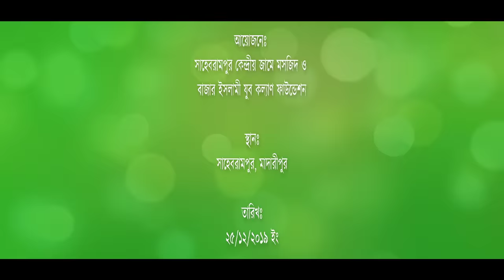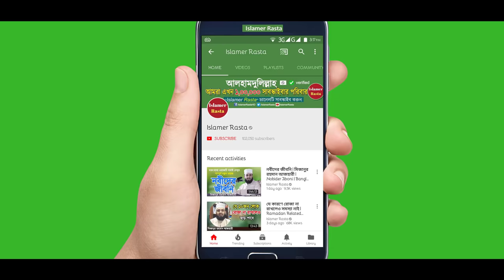মুহাম্মদ (সাঃ) এর পরিচয় শুনে ঈমান তাজা হয়ে যায় | The Identity of Muhammad | Mizanur Rahman Azhari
Shaikh Mizanur Rahman Azhari New Waz The Identity of Prophet Muhammad (PBUH). A Complete Full Video Lecture at SahebRampur Madaripur. New Bangla Waz by Mizanur Rahman Azhari.

আবারো বিশ্বনবী সম্পর্কে আলোচনা করেন মিজানুর রহমান আজহারী। আলোচনায় বক্তা বিশ্ব নবীর পরিচয় তুলে ধরেন। রাসুল (সাঃ) সম্পর্কে জানতে এই ভিডিও লেকচারটি শুনতে পারেন। মাহফিলের নিরাপত্তায় শত পুলিশ ও বিভিন্ন নিরাপত্তাবাহিনীর সদস্যগণ উপস্থিত ছিলেন।

আলোচকঃ শায়খ মিজানুর রহমান আজহারী
তারিখঃ ২৫/১২/২০১৯ ইং
স্থানঃ সাহেবরামপুর, মাদারীপুর

Lecturer: Mizanur Rahman Azhari
Location: Sahebrampur, Madaripur
Date of Record: 25th December 2019
Audio Copyright: Islamer Rasta
Video Copyright: Islamer Rasta

আরো ভিডিও দেখুনঃ (More Videos by Mizanur Rahman Azhari)
►রাসূল (সাঃ) এর আদর্শ | ওয়াজটি শুনে চোখে পানি এসে গেলো| Our Ideal is Muhammad | Mizanur Rahman Azhari

►আজব কারবার! এত মানুষ কেন আসে?? লক্ষ লক্ষ মানুষের জনসমুদ্র Mizanur Rahman Azhari New Bangla Waz

►অনেক দুঃখ নিয়ে নতুন বিষয়ে নতুন ওয়াজ করলেন আজহারী | সূরা আল ইনশিরাহ তাফসীর | Mizanur Rahman Azhari

►সূরা আল ইমরান থেকে তাফসীর করলেন মিজানুর রহমান আজহারী | Bangla Waz | Mizanur Rahman Azhari New Waz